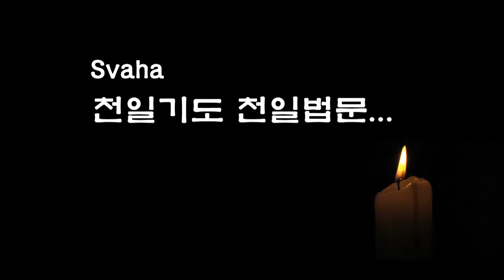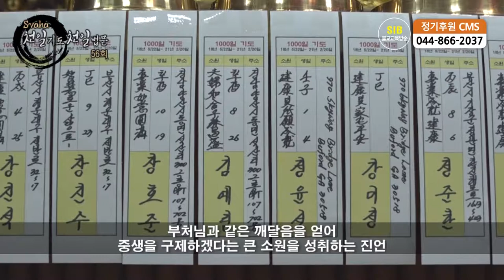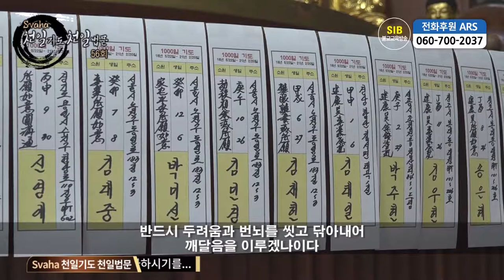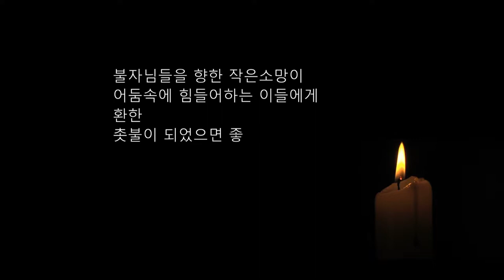자성을 찾는 Svaha 천일법문 제 56 회... 삼보통청 불공기도 12...보공양진언~ 보궐진언